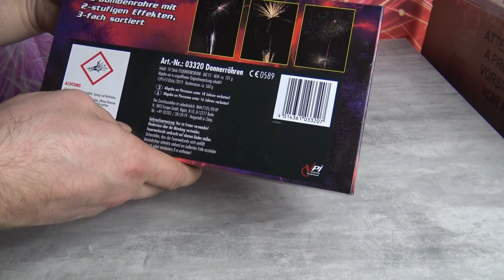Nico Donner Röhren / Double Crusher 10 Bombenrohre mit guter Ausbreitung